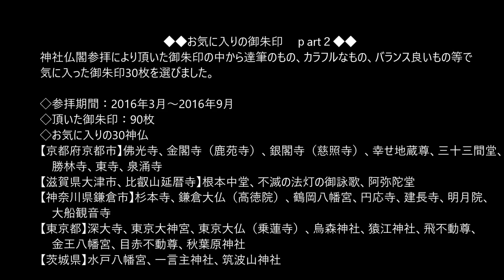お気に入りの御朱印Part２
神社仏閣参拝により頂いた御朱印の中から達筆のものカラフルなもの等で気に入った30枚を選びました。

◇参拝期間：2016年3月～2016年9月
◇お気に入りの30神仏
【京都府京都市】佛光寺、金閣寺（鹿苑寺）、銀閣寺（慈照寺）、幸せ地蔵尊、三十三間堂（蓮華王院本堂）、勝林寺、東寺、泉涌寺
【滋賀県大津市、比叡山延暦寺】根本中堂、不滅の法灯の御詠歌、阿弥陀堂
【神奈川県鎌倉市】杉本寺、鎌倉大仏（高徳院）、鶴岡八幡宮、円応寺、建長寺、明月院、大船観音寺
【東京都】深大寺、東京大神宮、東京大仏（乗蓮寺）、烏森神社、猿江神社、飛不動尊、金王八幡宮、目赤不動尊、秋葉原神社
【茨城県】水戸八幡宮、一言主神社、筑波山神社

◇BGM♪
　フリー音楽素材 H/MIX GALLERY